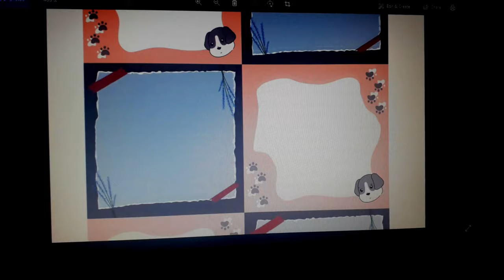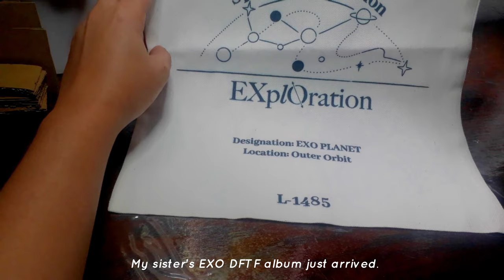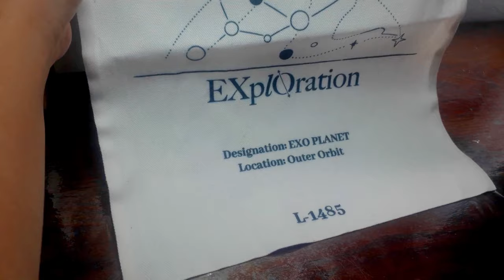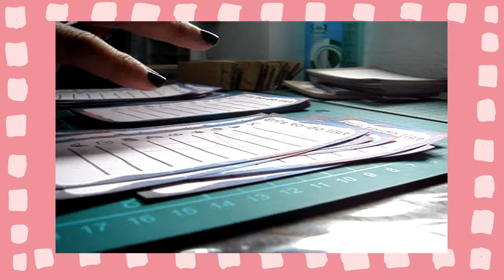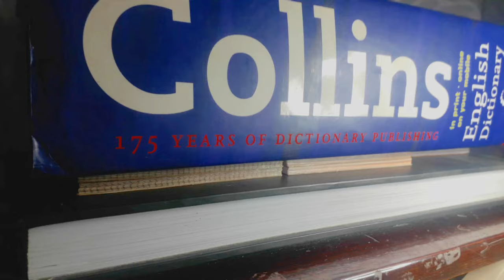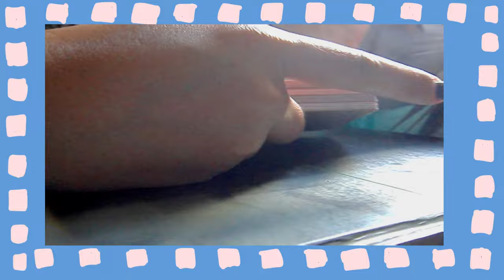January Vlog 01 | Making Notepads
Hi everyone!
Happy 2022! I hope everyone is having a great week. For this video I'm making notepads for my shop. If you are interested, click the link to shop and get some of my other products.